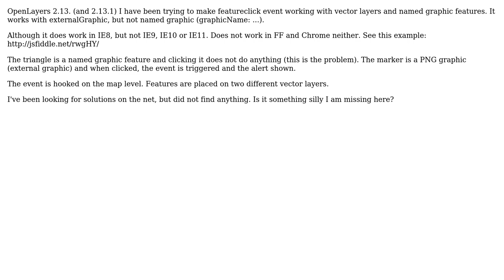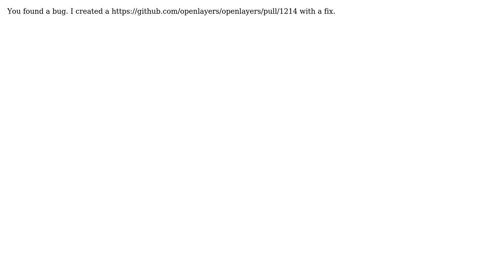GIS: OpenLayers featureclick event does not work with named graphic (graphicName)?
With thanks & praise to God, and with thanks to the many people who have made this project possible! You are responsible for your own actions.